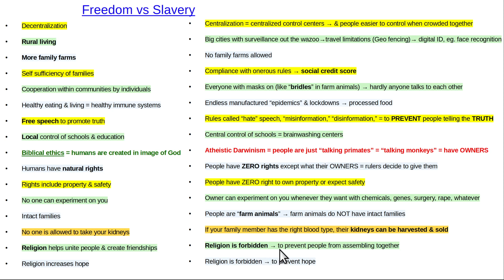What causes freedom vs slavery?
The modern trend has been to try to bring back slavery.  It does seem that slavery is being legalized in America.  Hopefully not.  Average person says "slavery is bad," & then promotes & votes for things that cause slavery.  Video explains what promotes freedom vs slavery.